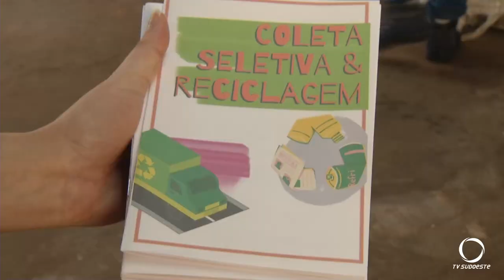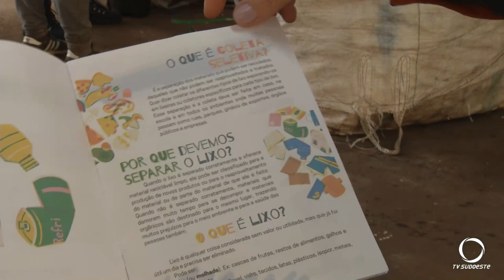Lixo reciclável deve ser separado corretamente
Meio Ambiente: Cada tipo de resíduo tem seu destino certo. A exemplo do lixo reciclável que precisa ser separado corretamente dos demais.